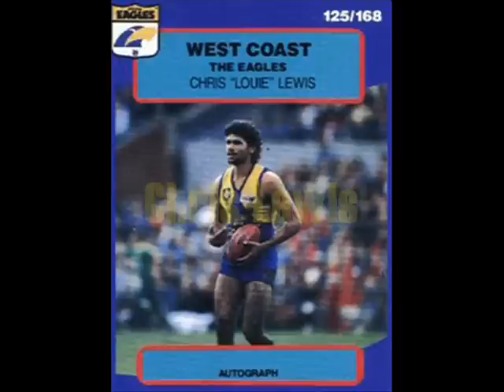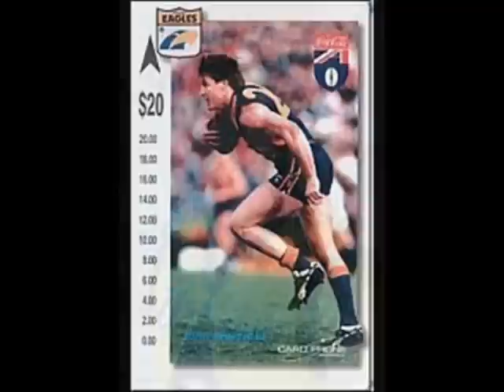Top 10 West Coast Eagles Players of ALL TIME.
This is the top 10 players of all time.